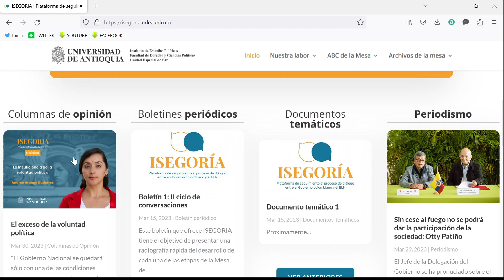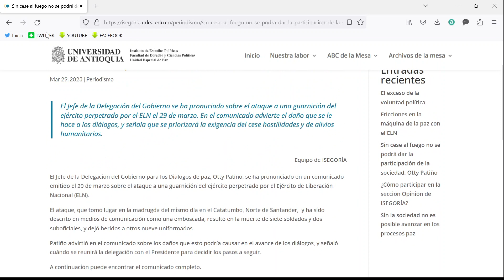La Paz Total desde la academia y sociedad civil - Telemedellín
NoticiasTM NTM | Una mirada a la Paz Total desde la academia y sociedad civil, se dio en el Paraninfo de la Universidad de Antioquia.

En este espacio de diálogo distintas organizaciones sociales y la universidad se encontraron para hablar de la Paz Total y los retos que enfrentan las negociaciones entre Gobierno y la guerrilla.